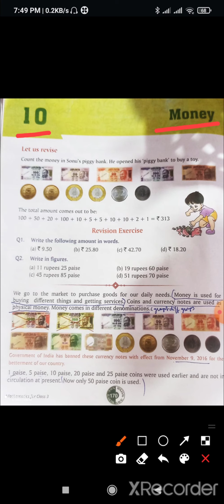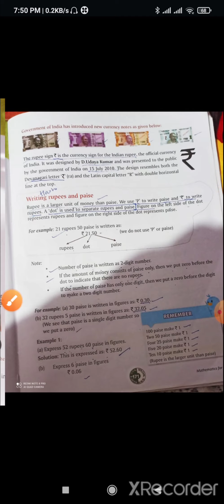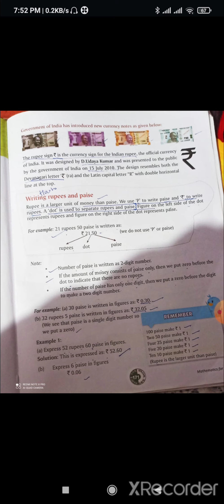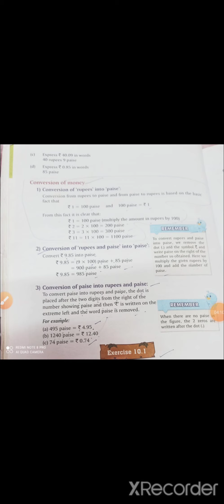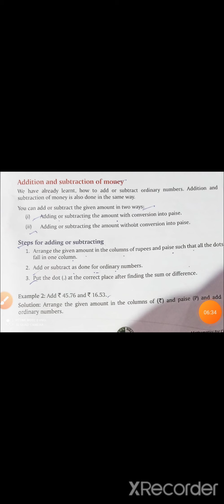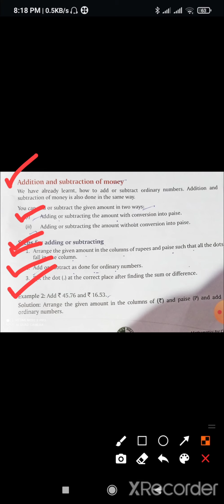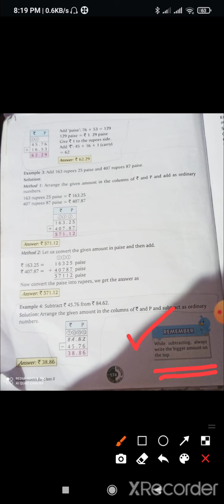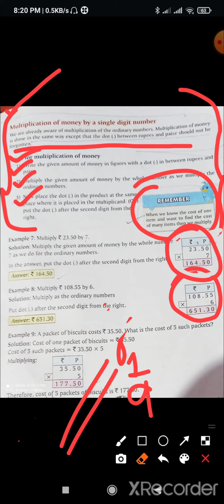Maths Unit-10 Money 💸💰 Explanation+ Mental Ability. Primary education in Hvp style